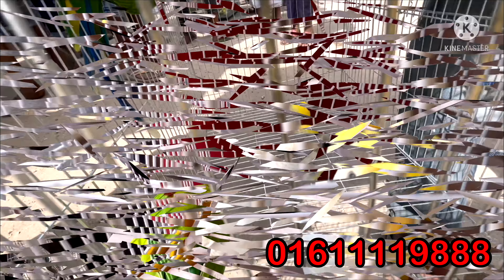টঙ্গী বাজার পাখির হাট||এসেছে ময়না,টিয়া,শালিক,ঘুঘু, হীরামন তোতা|| এসেছে দামি দামি পাখি||১২-০৯-২০২১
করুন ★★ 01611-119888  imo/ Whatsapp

► About us

আপনার দোকান অথবা খামারের ভিডিও করে অনলাইনের মাধ্যমে ব্যবসা করতে চাইলে আমাদের সাথে যোগাযোগ করুন: 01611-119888 ( Whatsapp )( imo )